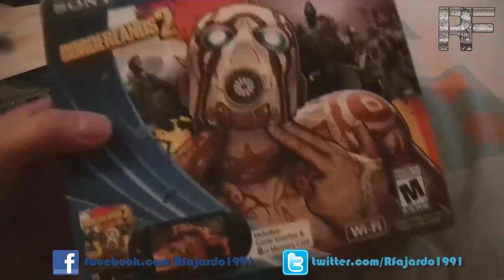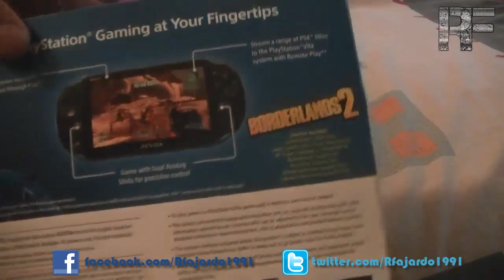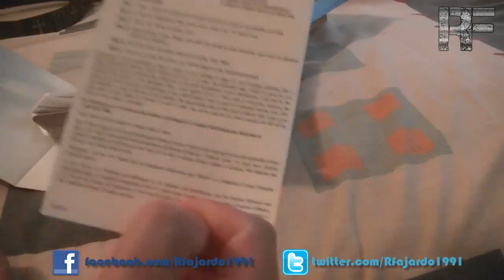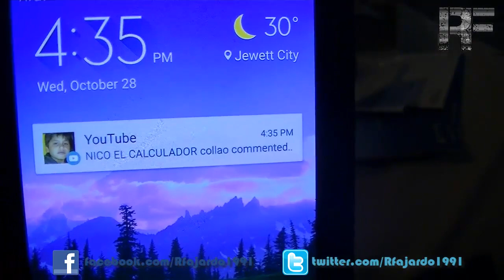PS Vita SLIM UNBOXING ABRIENDO ▬▬▬ R-Unboxing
Ha Click Aqui el Unboxing:
Si te gusto Porfavor Dale MEGUSTA, FAVORITOS, COMPARTAN, COMENTEN porque eso me ayuda a mi y a mi canal ;D
Siguenme:
Descargate mi aplicacion para que no te pierdas ningunos de mis videos:
Preguntenme lo que quieras:
MUXAS GRACIAS!   :D